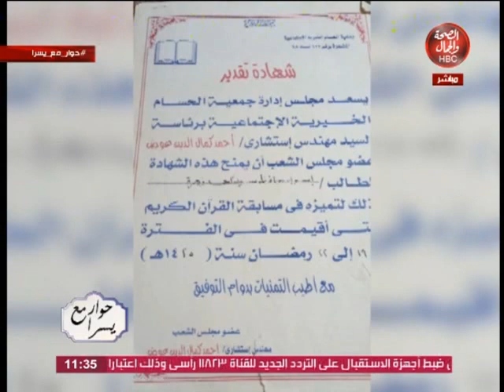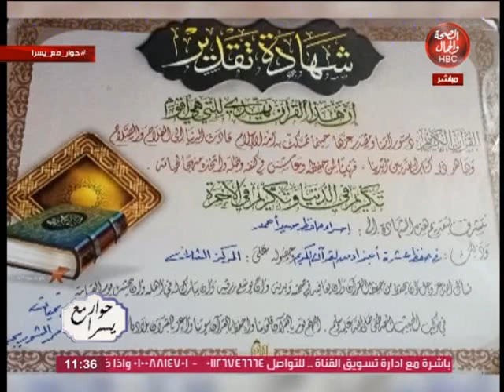حوار مع يسرا | إبتهال مع يسرا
تقديم |  يسرا نصر الله
في ضيافتها | إسراء حافظ زهرة .. قارئ و مبتهل